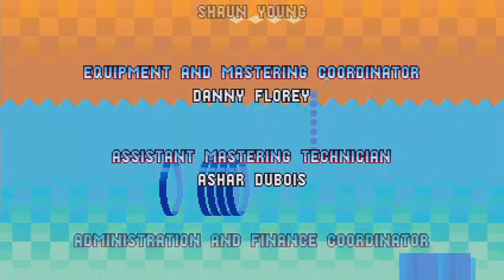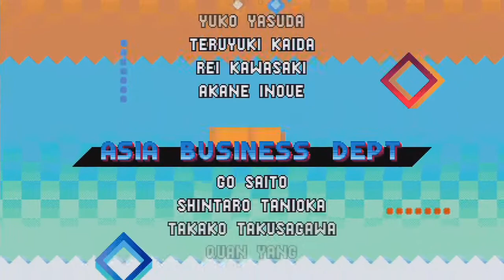[End] Sonic Mania Walkthrough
It's a 3 way battle for the Phantom Ruby.